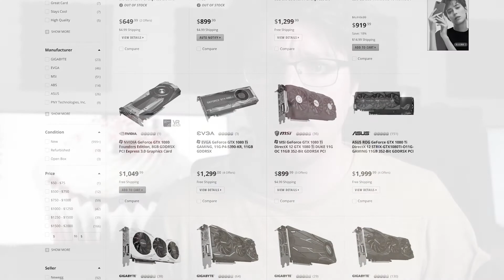Early 2018 PC buyer's guide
With cryptocurrency mining, the graphics card shortage and terrible RAM prices the start of 2018 hasn't been the best for PC gamers. No need to worry, here is my one size fits all buyer's guide to get you through the dark times.